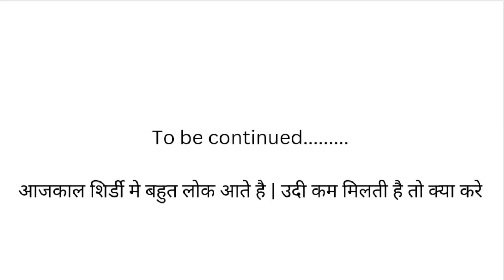साईबाबा धुनी प्रज्वलन और सब को विभूती/उदी देना...